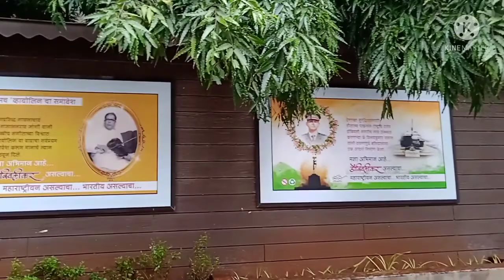गोष्ट डोंबिवलीची | भाग २ | उल्हास नदी| जुन्या डोंबिवलीतील गणेश घाट | खाजणात गरीने मासे पकडणारी मुले